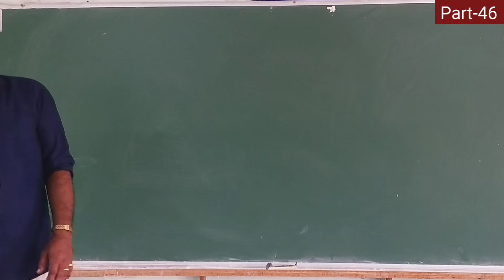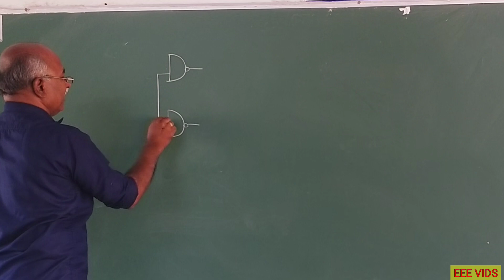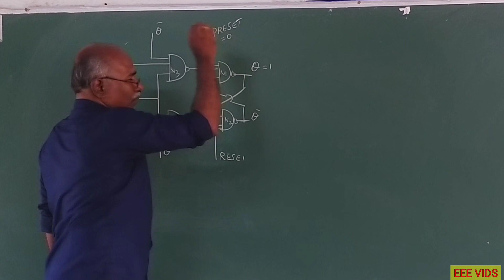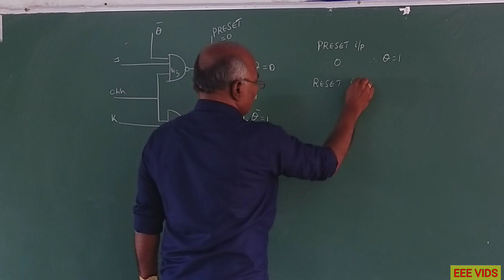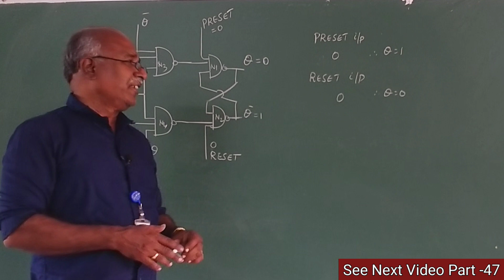How to Preset and Reset on JK Flip-flops in tamil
JK Flip-flops Preset and Reset Conditions